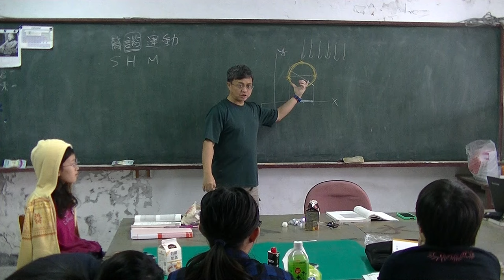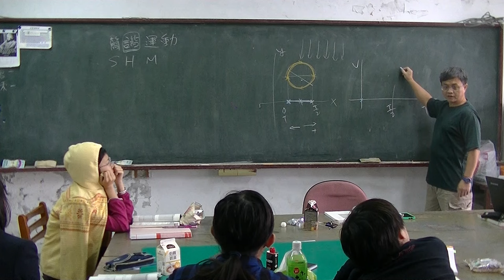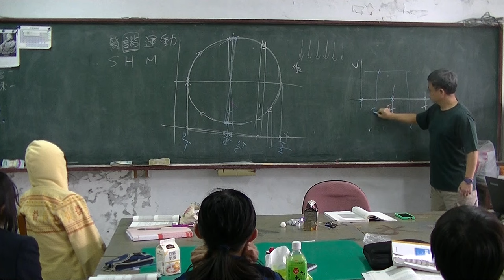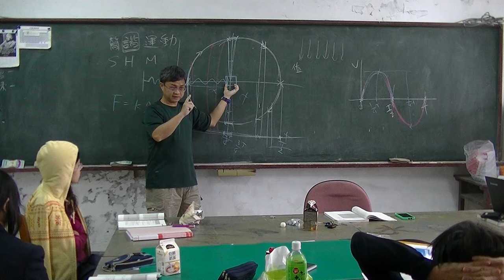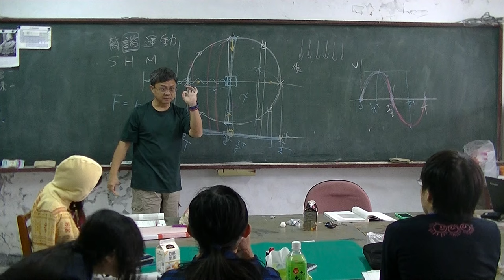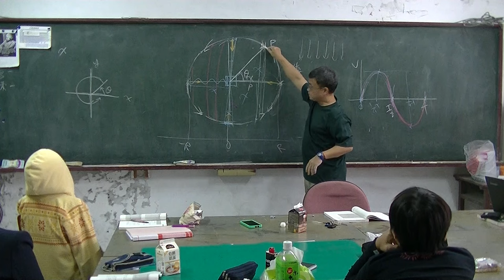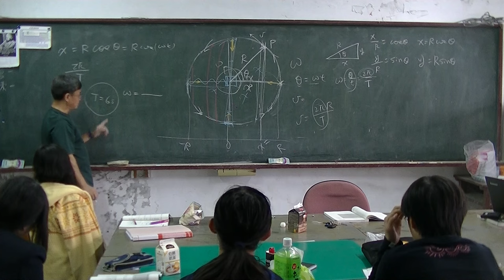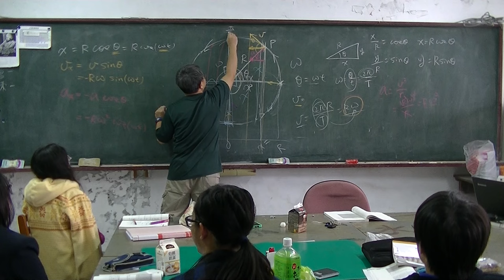高中物理 Ch3力與運動08簡諧運動20161124